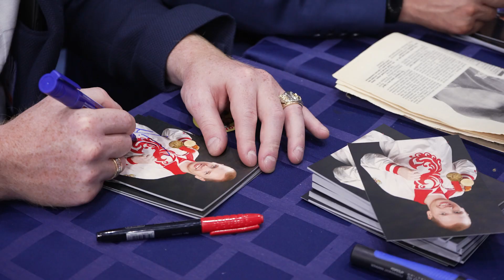Седьмой «Кубок Губернатора Ярославской области»